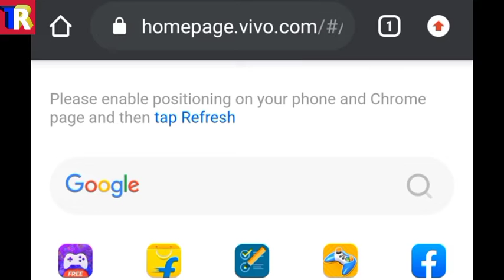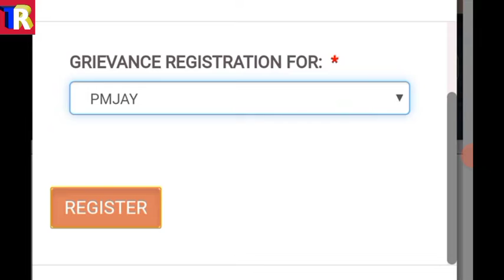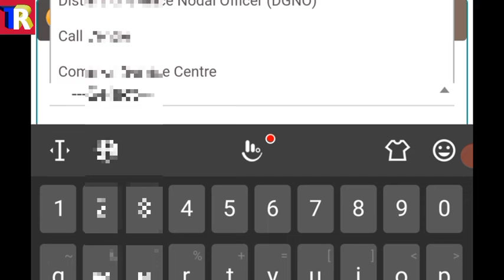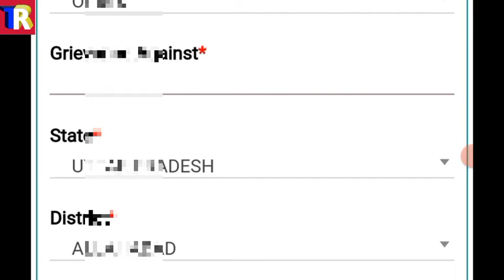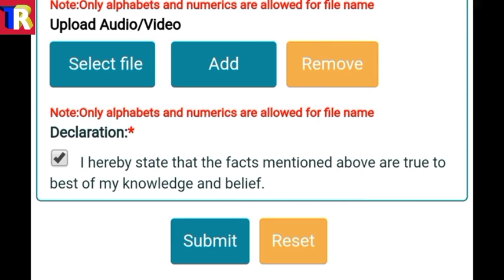आयुष्मान कार्ड कैसे बनायें | Mobile se Ayushman Card Kaise Banaye 2022 | PMJAY 2022